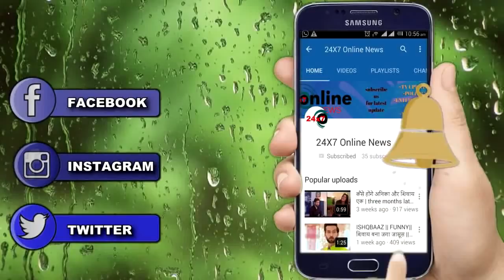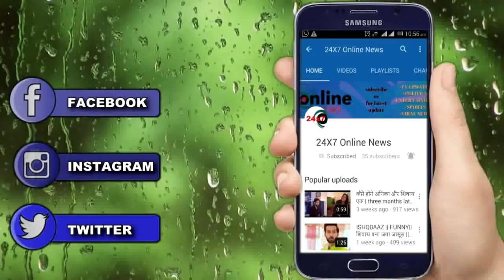YRKKH || KAIRAV का सच जानने के बाद KARTIK करेगा “NAIRA के साथ गंदा सलूक"